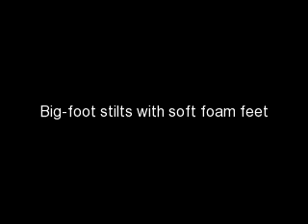the best Stomp Walkers review